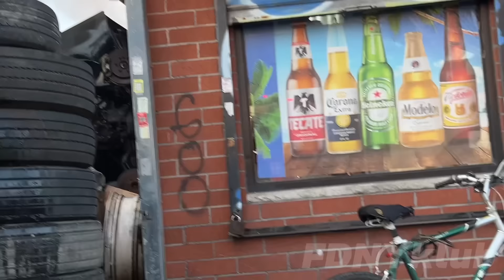**FIRST DUE ARRIVAL 5TH ALARM** FDNY 5th alarm 10-86 Foam Operation box 6066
0:01 - 12:37 Heavy fire raging
12:38 - 18:48 Main body of fire darkening down
18:51 - 30:52 Foam Operations + Aerial View

Address: 150-17 Liberty Ave. off 150th St.

Fire throughout a 2 story 150x50 class 2 commercial building

Phone Alarm - Reporting fire in a PD - 1715

QD to L-126: Caller reports a house, according to the CIDS it's a warehouse - 1716

E-303: Transmit the 10-75 - Fire in a tire shop - 1718

L-133 FAST

E-303: Urgent 10-70 (E-308 WRU) - 1720

B-50: Extra E&T (E-315 & L-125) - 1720

QD transmits the All Hands.

D-13: Special call a TL (TL-155, E-302 assigned as well) - 1722

D-13: Special call CTU for their Drone - 1723

D-13: (While responding) Transmit the 2nd Alarm - 1723

B-39 RUL, B-46 Safety

B-50: Fire on the 2nd floor - 2 L/S, 1 L/O - We have a water relay setup, the 10-70 has been resolved - 1724

D-13: Transmit the 10-86 for foam operations - 1728

D-13: Transmit the 3rd Alarm - 1733

B-28 Staging, E-332 Communications

Staging: 147th Place & Liberty Ave.

D-13: Heavy fire in a 1 story commercial with extension into exposure 3 - 5 L/S/O & 3 TL's in operation - DWH - 1747

FC: Per C-11, Transmit the 4th Alarm - Heavy volume of fire throughout - 6 L/S/O & 3 TL's in operation - 1803

Fallback step 3 has been implemented in the borough - 1810

FC: Per C-11, 4 TL's in operation, another TL being setup for foam operations - 5 handlines & 1 Blitzfire nozzle in operation - 1817

FC: Corrected address is 150-17 Liberty Ave. - 1820

FC: Special call 2 BC's (B-42 act. 50 & B-3 act. 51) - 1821

FC: Per C-4, 5 L/S/O - 4 TL's in operation, 1 TL still being setup for foam operations, 1 Blitzfire nozzle in operation - DWH - 1837

FC: 8 L/S, 5 L/O, 3 TL's in operation with 1 still being setup for foam operations - TL-127's rig went OOS & is being removed by fleet - 1857

FC: Per C-4, We're now flowing foam from the TL making good progress - 1901

FC: Per C-4, 1 TL operating foam, another TL being setup for foam - Hitting pockets of fire in the cockloft, PWH - Transmit the 5th Alarm for relief purposes - 1914

FC: Special call 2 BC's (B-6 act. 50 & B-17 act.) - 1937

FC: Per C-4, Shutting down foam lines - 2 handlines & 3 TL's in operation - Still trying to extinguish several pockets of fire - 1952

FC: Special call 1 additional BC (B-37 act. 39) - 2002

FC: Per C-4, Under Control - 2052

Duration: 3 Hours & 38 Min.

All Hands:
E-303, 298, 275, 308, 315 s/c, 302
L-126, 127, 133F, 125 s/c, 155 s/c
B-50, 51
R-4
SQ-270
D-13
RAC-4
CTU s/c

2nd Alarm Maybe:
E-305, 301, 294
L-151, 142
B-54, 39R, 46S
FC, SB, RB, TSU-2, CTU, RM
E-324 w/ Sat. 4
Car-23d

10-86 Maybe:
E-326 w/ PK-326
E-230 w/ PK-229
E-163 w/ PK-163
E-260 w/ SP-1
E-314 w/ Foam-294
E-247 w/ Foam-247
E-238 w/ Foam-238
HM-1, HMB, E-274 HTU
B-44, 58 Foam Coordinators

3rd Alarm Maybe:
E-287 (act.), 317, 299, 293
L-144 (act. 127)
B-52, 28 Staging, 43 Air Recon
E-332 Communications
MSU
RAC-2
Car-8, 22a, 22c, 2c, 11, 24a

4th Alarm:
E-297 (act. 305), 320 (act. 301), 311, 304
L-164 (act. 127), 173 (act. 133)
B-53, 42 (act. 50) s/c, 3 (act. 51) s/c
Car-24, 12b, 4a, 11f, 11b

5th Alarm:
E-233 (act. 303), 312 (act. 315), 45 (act.), 53 (act. 294)
L-42 (act. 126), 115 (act. 127)
B-6 (act. 50) s/c, 17 (act. 54) s/c, 37 (act. 39) s/c

Relocations:
E-320 to E-301
E-64 to E-299
E-60 to E-324
E-66 to E-274
E-297 to E-305
E-310 to E-302
E-246 to E-298
E-318 to E-317
E-34 to E-260
E-233 to E-303
E-225 to E-303
E-53 to E-294
E-280 to E-285
E-331 to E-314
E-323 to E-331
E-312 to E-315
E-325 to SQ-270
E-50 to E-304
E-15 to E-287
E-279 to E-293
E-214 to E-275
L-144 to L-127
L-164 to L-127
L-115 to L-127
L-173 to L-133
L-123 to L-151
L-50 to L-142
L-42 to L-126
L-153 to L-155
B-3 to B-51
B-17 to B-54
B-42 to B-50
B-6 to B-50
B-45 to B-50
B-48 to B-44
B-1 to B-28
B-10 to B-52
B-31 to B-42
B-37 to B-39
B-38 to B-39